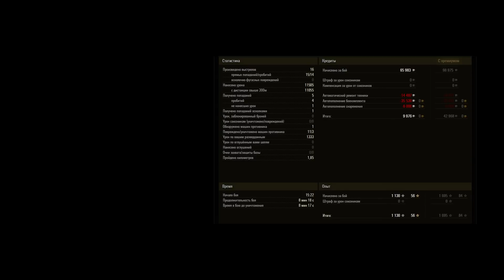World of Tanks / WT auf E 100 .. 11505 Dmg